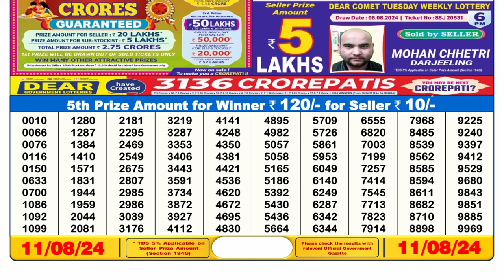🔥LOTTERY SAMBAD 6PM 11.08.2024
Dear Lottery Result 6pm 11.08.24

dear lottery result 6pm
Sikkim lottery sambad
লটারি সংবাদ